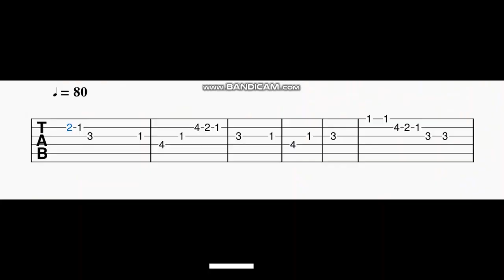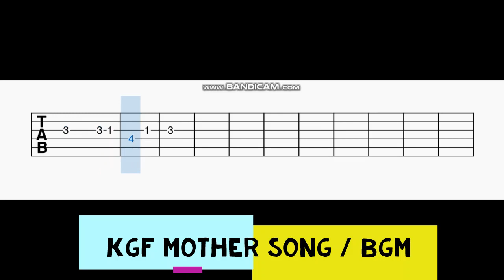KGF Mother Song / BGM Guitar Tabs | Yash